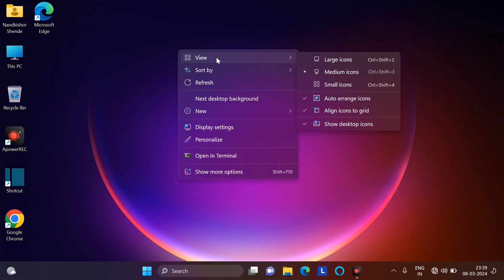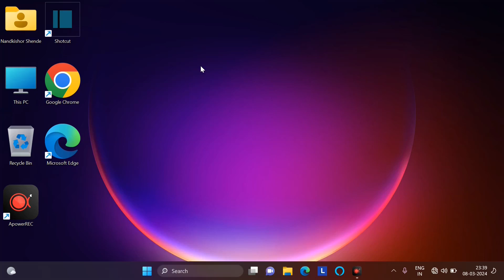How to Change icon Size on Windows | Laptop Me Icon Small Kaise Kare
𝙑𝙞𝙙𝙚𝙤 𝙃𝙞𝙜𝙝𝙡𝙞𝙜𝙝𝙩𝙨 :-

AAJAO! Mere Social Media Platforms par :-